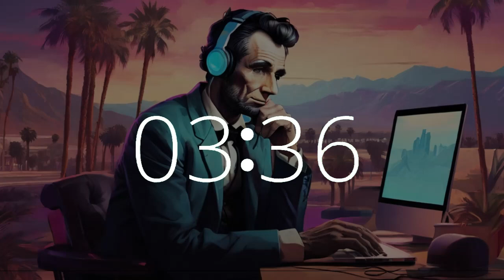40 minute timer upbeat lofi music work study productivity Lincoln Presidents Day